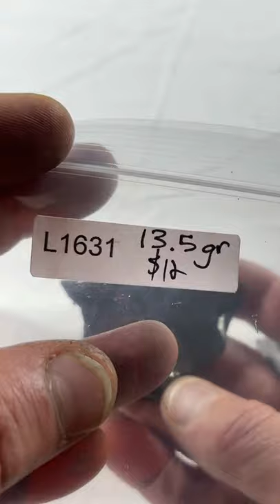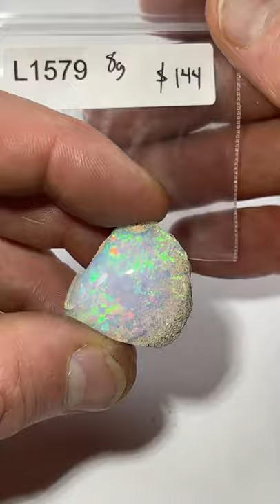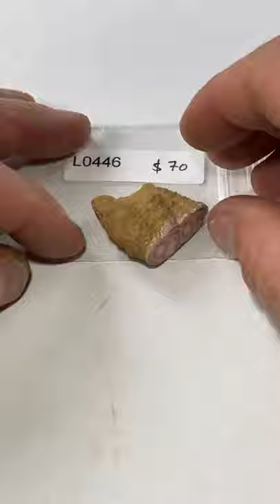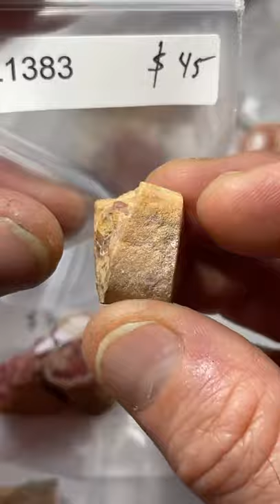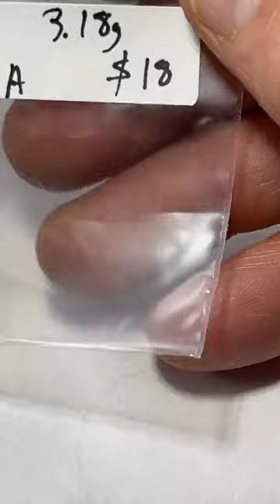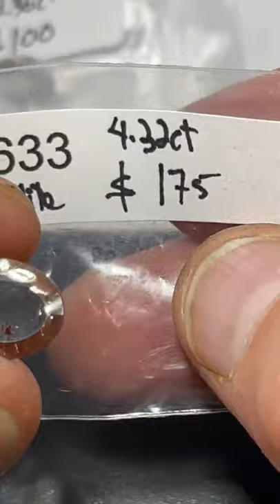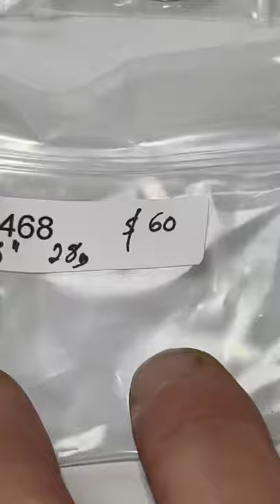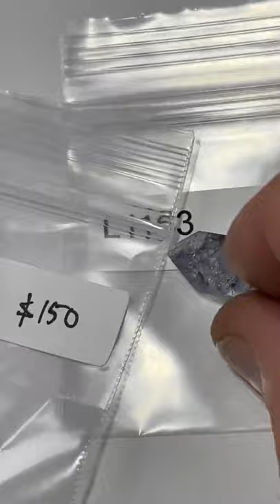LIVE SHOW NO. 11 | August 22, 2021